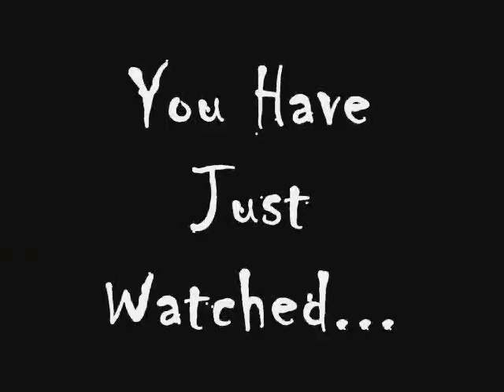Cann Woods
Me + Morgs churning up the countryside.